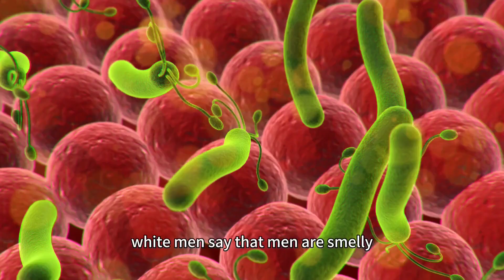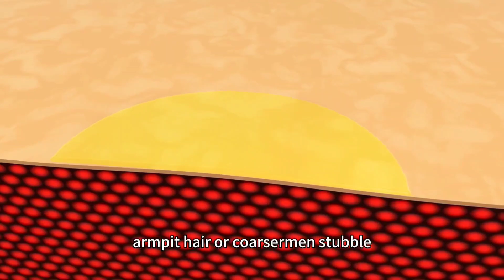Why do men usually stink more than women?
Why do men say that men are smelly? It is just because boys naturally sweat a lot and their sweat glands are more developed than girls. After the sweat is decomposed by bacteria, boys will have a sour smell. In fact, some girls with developed sweat glands will also be troubled by odor, especially the airtight armpits, which are rich in sweat glands and armpit hair. The secreted sweat itself has a special smell, and the armpit hair causes the armpits to sweat a lot and is not easy to evaporate. The sweat will produce sulfide gases after passing through bacteria, enzymes, and acid petals, which are so smelly that people can't stand it. How to have a refreshing and clean armpit? Only two steps are needed. The first step is to remove the armpit hair first to reduce the growth of bacteria. Use a scraper to remove the hair, and then the body hair will grow faster and become coarser. Using a depilatory cream or a hair removal device can achieve a better hair removal effect. After removing the hair, the skin looks white, tender and smooth, whether it is lip hair, armpit hair or coarser men's stubble. The second step is to apply antiperspirant, which can reduce sweating under the armpits and reduce the odor. Just apply it back and forth twice.